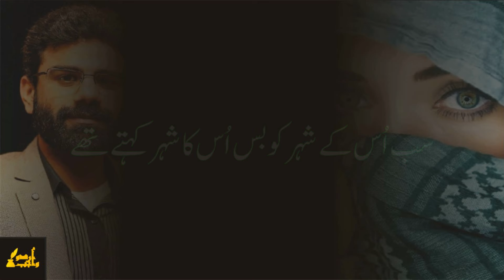Umair Najmi | Latest Urdu Poetry | Urdu Ghazal | Urdu Mushaira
Umair Najmi
 Mushaira
Umair Najmi mushaira
Poetry
Urdu Poetry
Umair Najmi new
Umair Najmi Latest
Umair Najmi Best
Best Poetry
Urdu Ghazal
University Mushaira